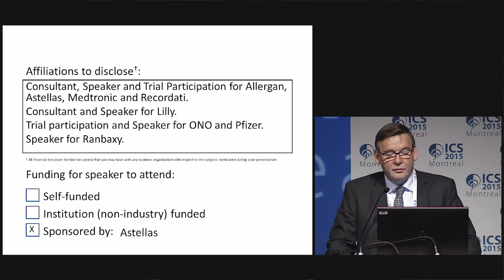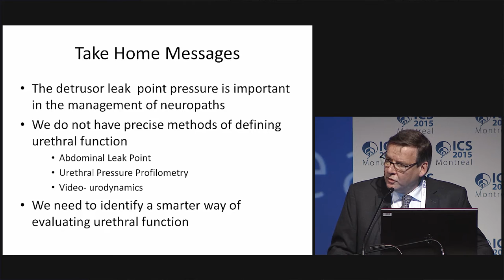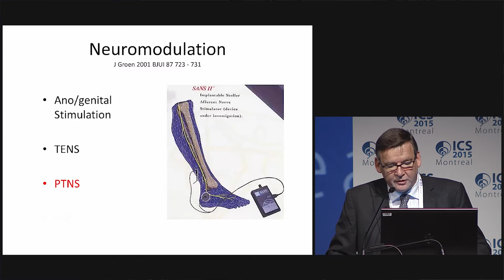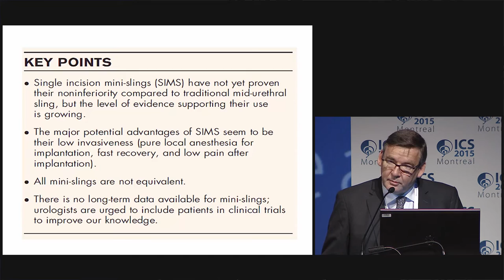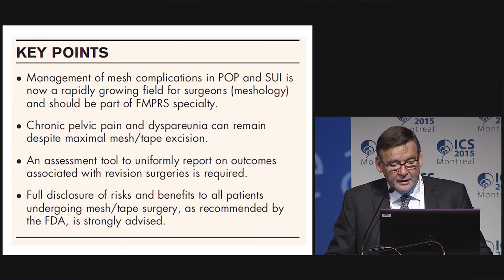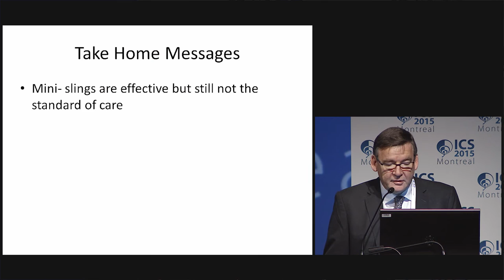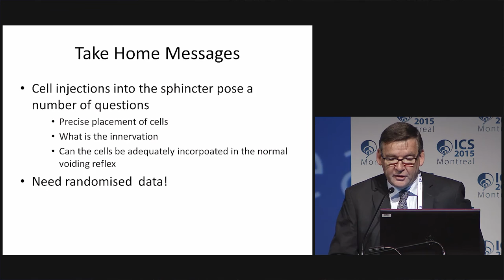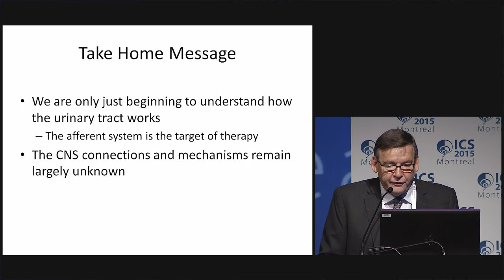ICS 2015 - Top 5 Papers of 2015 That Will Change Incontinence Research and Practice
Christopher Chapple's State of the Art Lecture at ICS 2015 Montreal